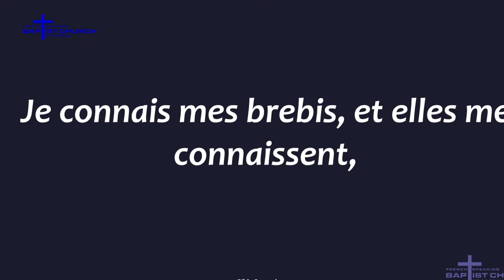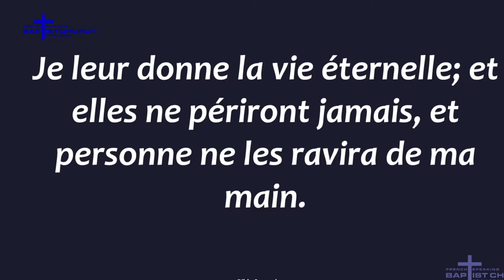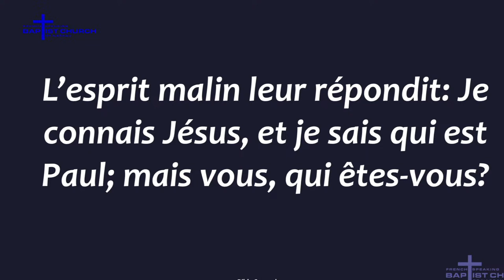7:00 PM Suivez Jesus | Day #5 | Past. Renaud Fenelus | 03/16/23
FRENCH SPEAKING BAPTIST CHURCH OF NASSAU

Sound By:
Berthony Juste & Raymond P. Frere

Video By:
Dariusson Juste & Richama Jean

Assistant:
Dulice Lacoste & Ricot Lacoste

THANKS AND MAY THE LORD BLESS YOU ALL!